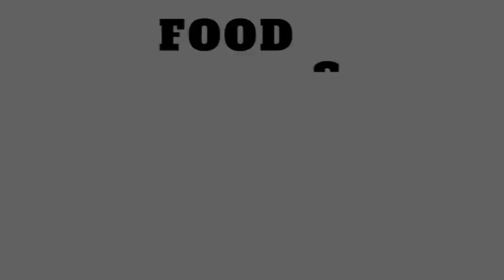Christina Schiavoni of Grassroots International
Interview with Dr. Christina Schiavoni, PhD, longtime food sovereignty activist and senior communications coordinator for Grassroots International.

About Dr. Christina Schiavoni, PhD

Christina M. Schiavoni is Grassroots International’s Senior Communications Coordinator. A longtime food sovereignty activist, she was involved in the founding of the US Food Sovereignty Alliance and the Food Sovereignty Prize and the establishment of the Civil Society and Indigenous People’s Mechanism of the United Nations Committee on World Food Security. She holds masters and PhD degrees from the International Institute of Social Studies in the Netherlands. Her research, based in Venezuela, focused on co-generation of knowledge by and for social movements. Passionate about the intersection of communications and movement-building, she is excited to contribute to Grassroots International in this area.

About Food & Justice w/ Brenda Sanders

Food & Justice w/ Brenda Sanders is a weekly online video series and podcast that tackles issues of food access, environmental justice, health disparities, dietary racism, and other topics related to food and justice.

Food & Justice features 1 hr pre-recorded interviews, panel discussions and conversations with activists, thought leaders, experts and influencers working on the front lines of food, environmental and social justice movements. We will cover important and timely topics from a socially conscious, non-oppressive perspective, exploring real world solutions to pressing global challenges.